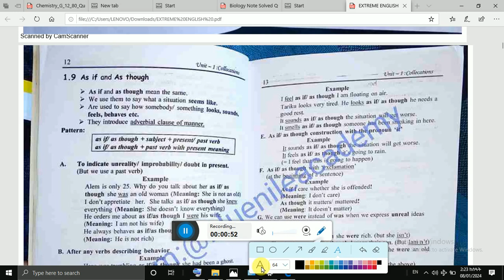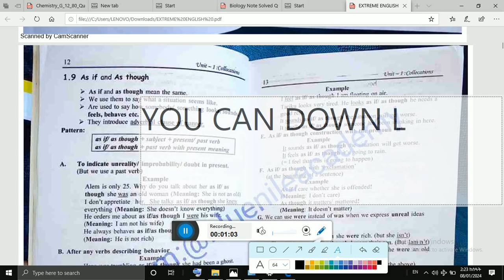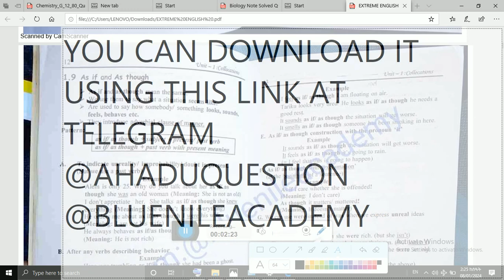extreme book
Elevatetutorial

physics  entrance exam grade 12

entrance exam questions,euee common questions,ethiopian grade 12,Physics Entrance Exam,Physics Matrik Exam,Entrance Exam
History grade 9 unit 1,
History grade 9 unit 2,
history grade 9 unit 3,
history grade 9 unit 4,
 History grade 9 unit 5,
Unit four history,
History unit 3,
History unit 2,
History unit 1,
History grade 10 unit 8,
Biology grade 9,
Biology grade 10,
Biology grade 11,
Biology grade 12,
Chemistry grade 9,
Chemistry grade 10,
Chemistry grade 11
euee chemistry
grade 12 entrance
grade 12 civics entrance exam

grade 11 civics entrance exam
grade 10 civics
grade 9 civics
this video is about civics entrance  exam

Grade 9
Grade 10
Grade 11
Grade 12
Ethio grade 12 entrance
Ethiopian grade 12 Euee
ETHIOPIAN ENTRANCE
Euee exam
Grade 12 sat exam
Sat exam Ethiopian
Ethiopian euee exam
Ethiopian entrance exam
Ethiopian 2015 exam
2015 grade 12 online
Ethiopian grade 9 chemistry
 Ethiopian grade 9 physics
Ethiopian grade 9 biology
Ethiopian grade 9 geography
Ethiopian grade 9 history
Ethiopian grade 9 hpe
Ethiopian grade 9 ict
Ethiopian grade 9 English
Ethiopian grade 9 mathematics
Grade 11 mathematics unit 1
Grade 11 mathematics unit 2
Grade 11 mathematics unit 3
Grade 11 mathematics unit 4
Grade 11 mathematics unit 5
Grade 11 mathematics unit 6
Grade 11 mathematics unit 7
Grade 11 mathematics unit 8
Grade 11 mathematics unit 9
Grade 12 mathematics unit 1
Grade 12 mathematics unit 2
Grade 12  mathematics unit 3
Grade 12  mathematics unit 4
Grade 12 mathematics unit unit 5
Grade 12 mathematics unit 6
Grade 9 unit one
Grade 10 unit one
Grade 11 unit one
Grade 12 unit one
Grade 12+1 mathematics
Freshman mathematics
Ethiopian freshman
Ethiopia exam
Ethiopian education
The secret tutorial mathematics
Entrance mathematics
Entrance biology
Entrance chemistry
Entrance physics
Entrance History
Entrance sat
Entrance English
Entrance Amharic
Entrance Geography
Entrance aptitude
Entrance grade 9
Entrance grade 10
Entrance grade 11
Entrance grade 12
Euee biology
Euee chemistry
Grade 12 online exam
Grade 12 online
Online 12 exam
12 exam
Euee history
Euee geography
Euee English
Euee sat
Euee mathematics
Euee grade 12 mathematics
Euee grade 12 history
Euee Ethiopian
mathematics euee
Biology euee
History euee
Geography euee
ETHIO ONLINE EXAM
ETHIOPIA EXAM
ONLONE EXAM ETHIOPIA
ONLINE ETHIO
ETHIO GRADE 12 UNIT 1
Ethiopia grade 12 unit 2
Ethiopian grade 9
Ethiopian  grade 10
Ethiopian grade 11
Ethiopian grade 12
12 exam Ethiopia
Ethiopia exam
Online exam
Ethiopian history
Ethiopian chemistry
Ethiopian biology
Ethiopian learners
Ethiopian exam Mathematics
Ethiopian sat Online
Ethiopian news education
Addis abeba education
School Ethiopia
Ethiopia school
Inspire Ethiopian
Ethiopian inspired
Productive habesha
ጎበዝ ሀበሻ
study tips Ethiopian
Study tips Amharic
Amharic tips study
ማጥናት study
Reading grade 12 tips
Grade 12 tips
Entrance tips
Entrance tricks
Euee news
News euee exam
ETHIO EXAM SHEET